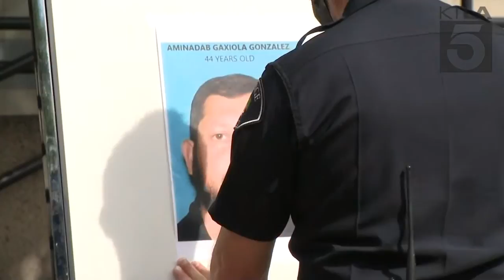Gunman in Orange locked office complex gates before fatally shooting 4 victims whom he knew: police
Police on Thursday said the gunman who opened fire at an Orange office park Wednesday afternoon is a 44-year-old man who knew the victims and had locked the gates of the complex before shooting and killing four people, including a 9-year-old boy.